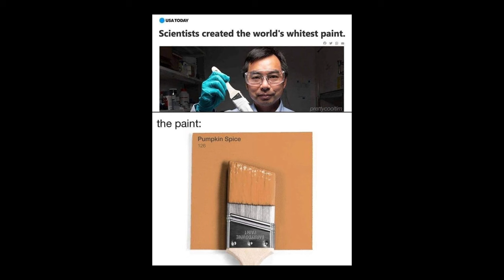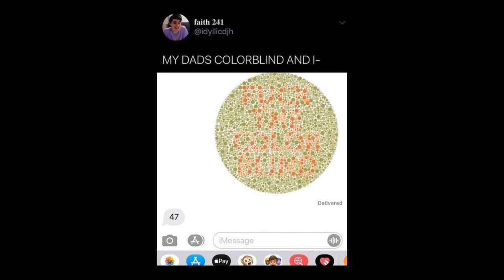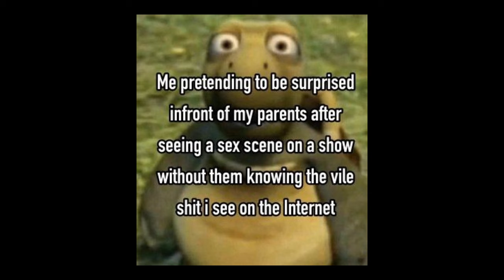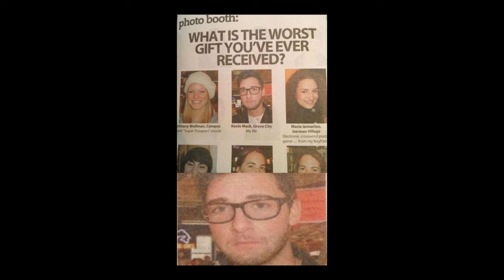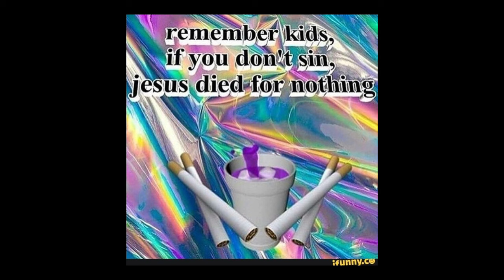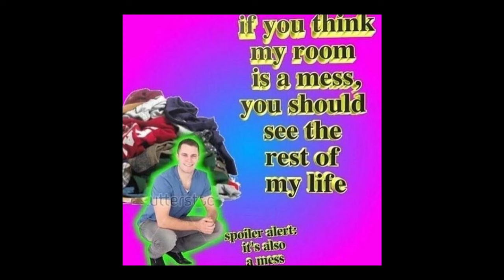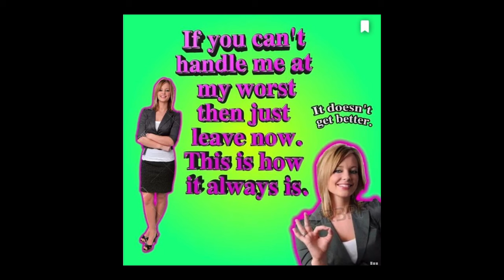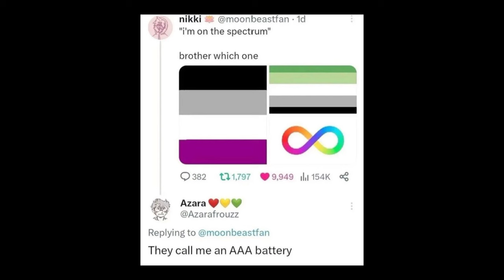random edit audios because everything in life is random part 33 + timestamps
istg if yt makes the timestamps I spent 1h 20mins on not appear I'm dying

timestamps

00:00 washing machine heart gen alpha remix
00:27 mewing song
00:54 harness your hopes
1:42 harness your hopes sped up
2:14 idk cute song??
2:29 karma by Jojo siwa
2:44 pokedance
2:56 shik shak shock
3:25 idk
3:32 I be poppin' bottles
3:43 la la la
4:04 RPG
4:19 idk emo song??
4:41 2 birds on a wire x HH vo
4:58 YOU'RE OFFICIALLY COMING W ME!!
5:14 [as] x daddy issues instrumental
5:24 I be poppin bottles again
5:33 piano sounds
5:47 death note Light laugh x ?? Laugh
6:09 vo
6:14 vo
6:22 cigarette ahegao v.1
6:46 cigarettes out the window x vo
7:01 not allowed
7:08 fortnite vo
7:15 BEEHUUEEGGJJSBOBDHAAA
7:22 chemical burn
7:37 there I am again
8:19 I forgot 💀👌 ( i think it's by crystal castles )
8:29 tree hugger ( the rattlesnake and cactus song)
8:45 4AM
9:09 die very rough
9:58 die very rough sped up
10:33 REV UP POWER UP
10:53 cupcakke edit audio
11:03 faster n harder ( hopefully I won't get my video taken down because of this 💀 ) ( it happened several times )
11:16 see you again ( lalala ans okokok )
11:32 hxh vo x skyfall?
11:57 WOOP WOOP THATS THE SOUND OF THE POLICE
12:05 vo x ??
12:18 hørny angry tango
12:50 Vegas
13:08 Vegas sped up
13:20 Juliet ( by Cavetown )
13:47 Juliet by Cavetown longer ver.
14:31 terrible things x Charlie's inferno
15:12 vo
15:20 pokedance again
15:35 Juliet sped up
16:06 ride
16:13 idk ( la la la Russian?)
16:21 rhythm for the night low quality
16:29 stayed gone but with a twist
16:48 circus theme
17:01 cigarettes out the window v.2
17:14 idk
17:26 kys song
17:31 idk
17:58 grommer song
18:33 idk
18:45 vo
18:57 I can't spell it the name of this song💀
19:04 faster and harder again
19:16 sick of your voice
19:29 yippie yippie yippie
19:37 video game lover
19:48 2 phut Hon?
19:57 vo
20:12 numbers
20:20 vo x fine
20:30 so Bitter
20:46 tell me why your hands are cold x vo
20:58 privet privet 2009
21:16 dollhouse
21:37 reggeton champan
21:49 hole dwelling
22:24 Hermit the frog
22:49 Hansel
23:19 toy ( 2018 vibes )
23:32 hey kids instrumental
23:52 meme sound
23:57 under the sea 😍
24:07 bimbo doll 💖
24:19 Alex g song?
24:34 I love you Sasha vo
24:47 senpai
25:00 forgot but it's by Maretu
25:20 love me hate me
 25:38 nya ichi ni san
25:50 HH vo x Fashion
26:13 digital love
26:26 love of my dreams
26:36 angels in Tibet
26:58 tonight I turn 18, I'm no longer 17
27:09 nya ichi ni san v.2
27:22 moje more
27:28 first love / late spring (?)
27:37 sports
27:43 vo
27:58 silent voice vo x inarticulation
28:11 IT GIRL
28:26 double trouble
28:46 German audio
28:56 vo
29:12 German audio
29:18 secret Garden
29:46 vo
29:53 [as] v.2
30:08 young girl A
30:19 who can it be now?
30:27 vo
30:34 vo
30:45 Vegas longer version
32:10 vo x ?
32:26 song everybody knows the lyrics to
32:48 happy house
32:58 ichiko iboa humming
33:14 IT BURNS BURNS BURNS 🔥
33:34 from the start
33:51 Cigarette ahegao v.2